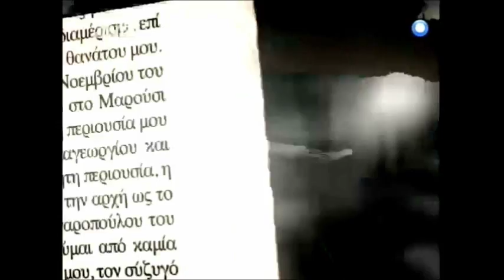Sotiris-Sotiriou - Xoris Oria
ΧΩΡΙΣ ΟΡΙΑ

Ένας ισχυρός άνδρας πεθαίνει αφήνοντας πίσω του δύο διαδόχους: δυο αδέλφια που έως τώρα αγνοούσαν ο ένας την ύπαρξη του άλλου. Δύο εξίσου δυναμικοί και σκληροί χαρακτήρες έρχονται αντιμέτωποι διεκδικώντας με μανία αυτό που ο καθένας πιστεύει ότι του ανήκει δικαιωματικά. Ο ένας απαιτεί να κρατήσει αυτά που θεωρούσε δεδομένα σε όλη του τη ζωή. Ο άλλος ποθεί να αποκτήσει όσα άδικα στερήθηκε...

Θα πολεμήσουν χρησιμοποιώντας κάθε μέσο, για να πετύχουν το σκοπό τους. Δεν θα διστάσουν να καταστρέψουν ό,τι σταθεί εμπόδιο στα σχέδιά τους. Κι όταν στο δρόμο τους βρεθεί η ίδια γυναίκα, ο έρωτας θα τους οδηγήσει στα άκρα, σε μία σύγκρουση "Χωρίς όρια"...

Συντελεστές
ΠΑΙΖΟΥΝ: Άλκις Κούρκουλος, Τάσος Νούσιας, Τέτα Σαββάτη, Μελίνα Μποτέλη, Φίλιππος Σοφιανός, Νόνη Ιωαννίδου, Τόνυ Δημητρίου, Ρεγγίνα Παντελίδη, Ειρήνη Μπαλτά, Κώστας Κρομμύδας, Μάριος Ιορδάνου, Γιάννης Καρατζογιάννης, Γιώργος Σίσκος, Ανατολή Αθανασιάδου, Ορέστης Τρίκας, Σοφία Καζατζιάν, Δημήτρης Γάλλος, Γιώργος Ρήγας, Γεννάδιος Πάτσης, Δέσποινα Πογκά, Αργυρώ Μίχα, Σωτήρης Ταχτσόγλου, Χάρης Χαραλάμπους, Γεράσιμος Κικλής, Αναστάσιος Κολοβός, Νεκταρία Γιαννουδάκη

ΣΚΗΝΟΘΕΤΗΣ: Στράτος Μαρκίδης
ΠΑΡΑΓΩΓΟΣ: MS MEDIA

ΣΕΝΑΡΙΟ: Υβόννη Μεταξάκη

Περισσότερες πληροφορίες & OnLine επεισόδια στο επίσημο website του ΑΝΤ1